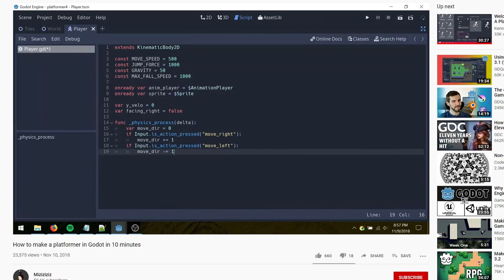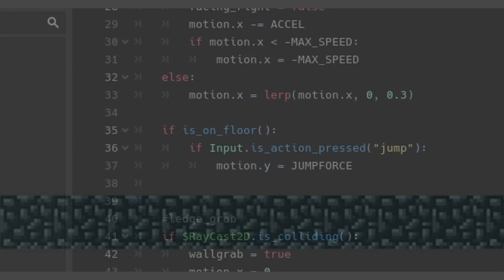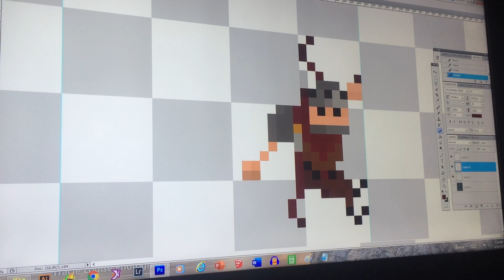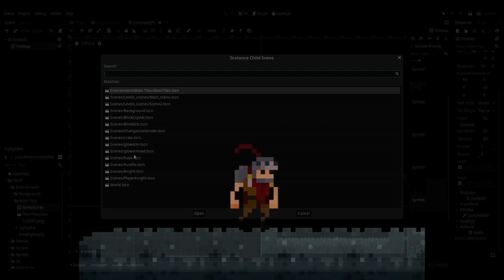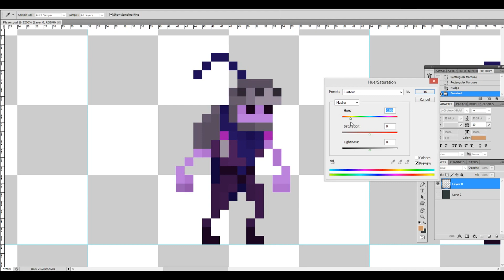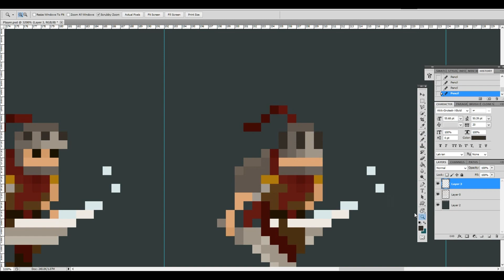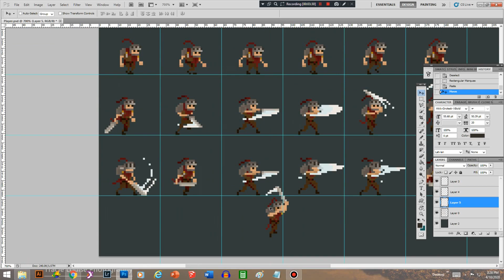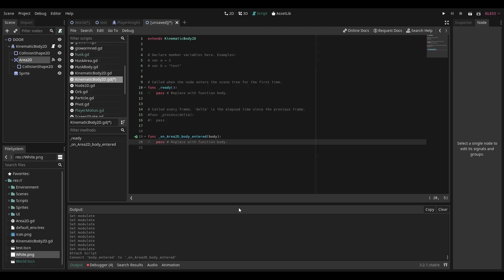A Month into Game Development in 8 Minutes (With no Programming Experience) | Godot Devlog #1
► Castlevania / Destiny & Time
► Purple / Sextile
I claim no rights to the memes and music used in this video